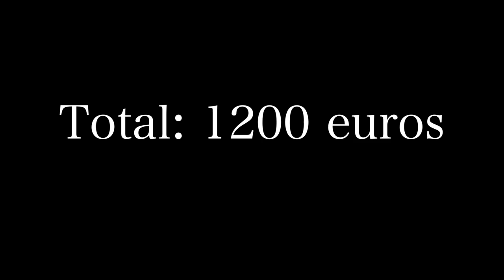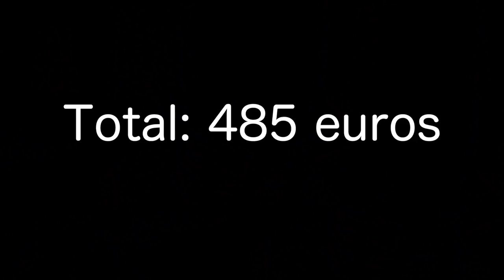Combien coûte tes habits / sapes ? (édition Hypebeast Fuckboy Part 2) CCT -MICRO TROTTOIR